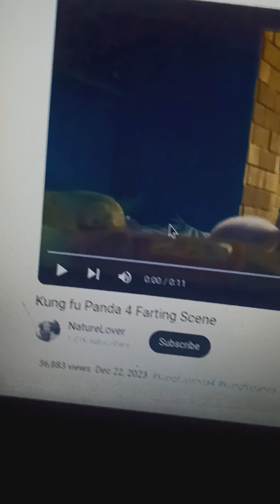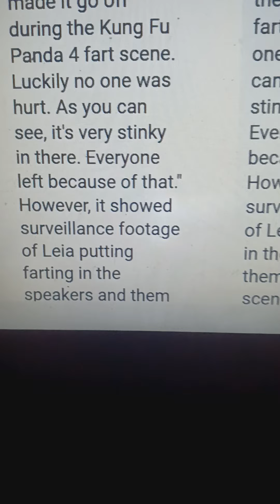S9 E21: Leia Puts Farts In Speakers During Kung Fu Panda 4 Fart Scene/Grounded BIG Time. 3/8/24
I don't owe Naturelover. I don't owe Kung Fu Panda 4. I don't owe the fart scene. I owe nothing.